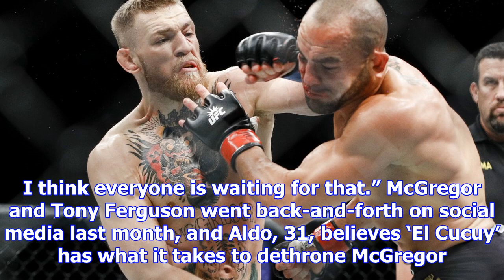Jose aldo: ufc should strip conor mcgregor of lightweight title if he doesn’t defend it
Jose Aldo echoes the sentiments of many MMA fans when he says that he wants to see Conor McGregor de...